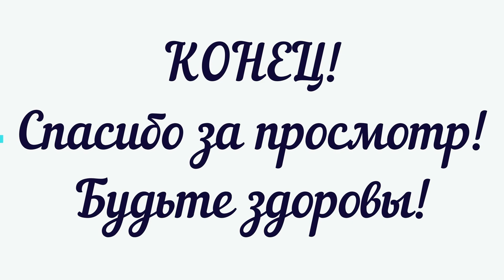LEGO City Airport Passenger Terminal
мой ник в roblox-al555777
Всем,привет!Меня зовут Егор и это мой канал на Ютубе, на моем канале вы найдете много интересного про то как я играю в игры, открываю: игрушки,создаю мультики,веселюсь и провожу время со своими родителями и друзьями, занимаюсь Тхэквон-до, танцую и даже снимаюсь в кино, люблю животных.Присоединяйтесь ко мне, будет весело вместе!